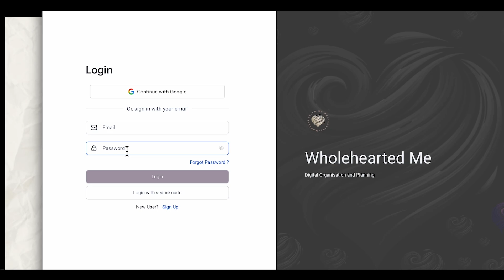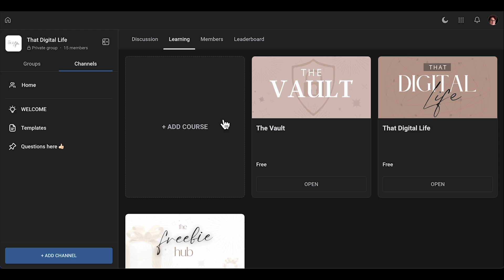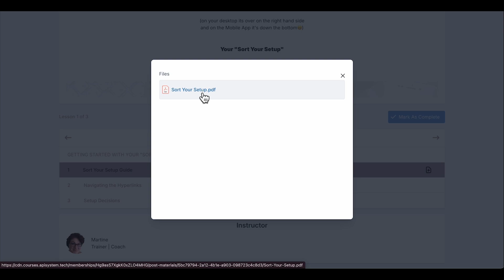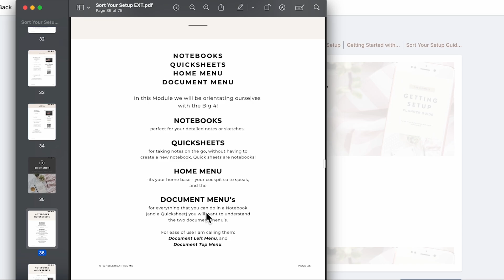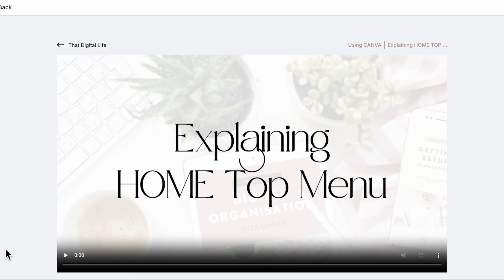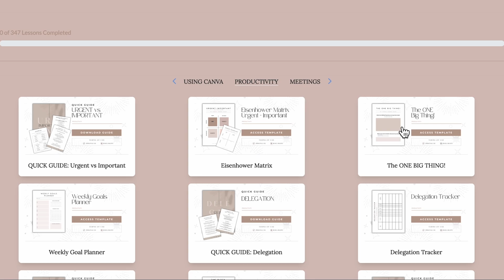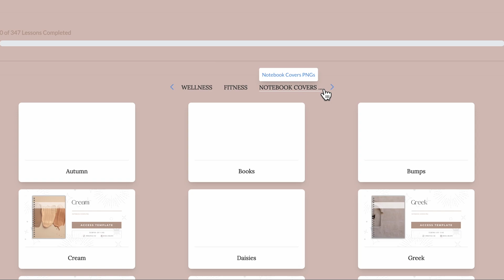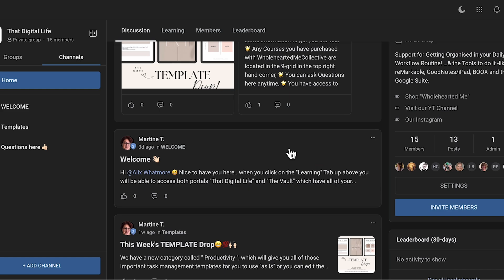"That Digital Life" Behind The Scenes - Orientation | reMarkable 2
Jumbo Noris 180J 22 PEN
LAMY PEN
ESPRO TRAVEL LIGHT FRENCH PRESS

COURSES ARE COMING:
The Digital Template Kit (for Beginners)
Template Genie (Advanced Hyperlinking Course)

☆ FEATURED ☆
for GoodNotes, BOOX and other E-Ink Tablets like Remarkable...

☆ MY FAVES ☆

For All Your E-Ink Tablets..
reMarkable Digital Pen: Digital Jumbo Noris
reMarkable Folio Case: FINTIE Case for rM2

For Your iPad
Apple Pencil sleeve: Uppercase
iPad screen protector: PaperLike
IPad Mini 6
IPad Pro 6th Gen
IPad Air

☆ FREEBIES & SHOP ☆

Recommendations and thoughts are all my own. Thank you so much for your support 💜